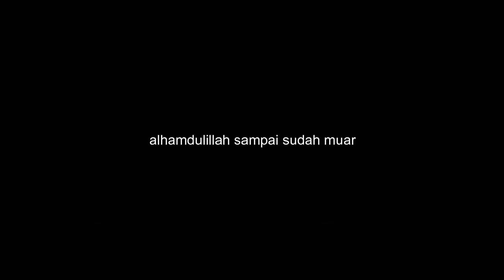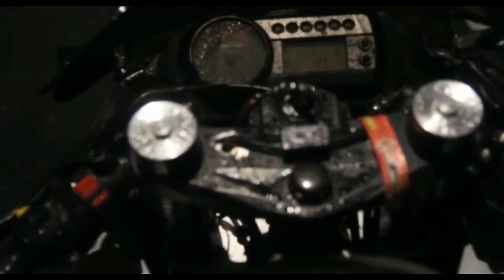Sebijik Lagi?!|VLOG To Muar|Naza Blade 650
hahahaa harap korang enjoy dengan video kali ni

nak tahu ape aku kan buat dengan moto ni,nantikan video yang akan datang